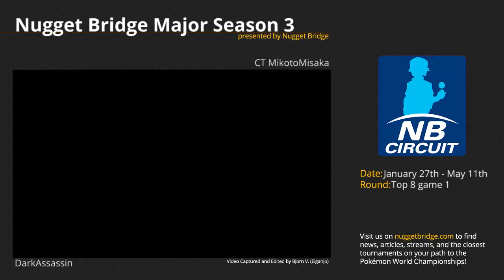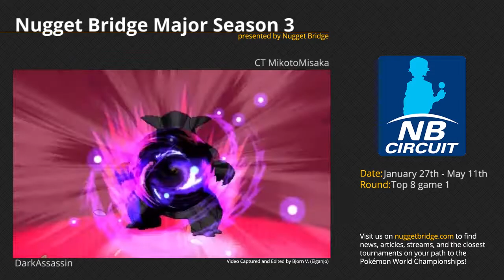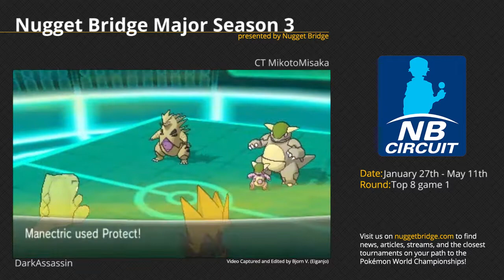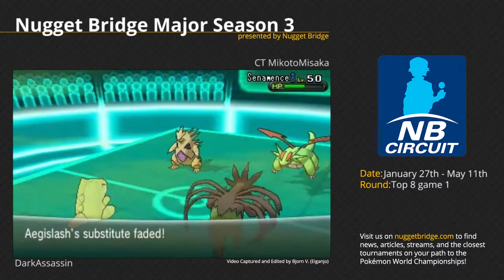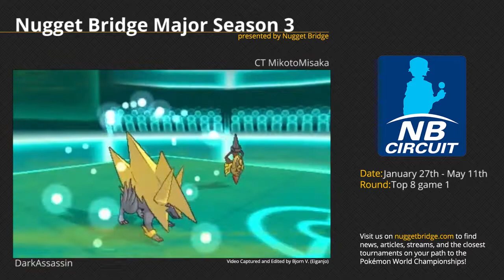Nugget Bridge Major Top 8: DarkAssassin vs CT MikotoMisaka - Game 1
DarkAssassin plays CT MikotoMisaka in game 1 of top 8 of the Nugget Bridge Major - Season 3. for more information on the official Pokémon Video Game Championships (VGC) series along with articles, news, and interviews.